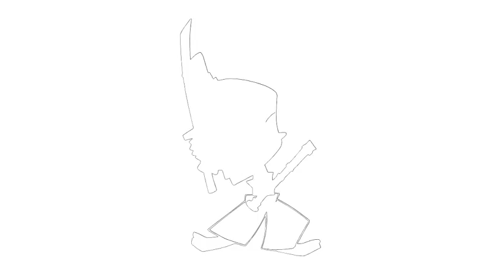Let's draw something #504